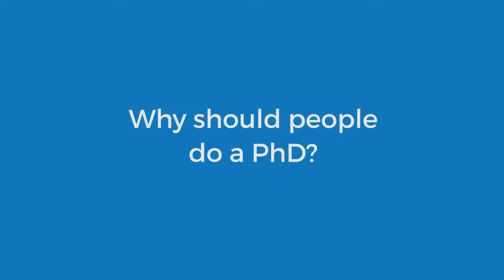PhD advice from Professor Angie Hobbs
Considering a PhD, but wondering what you'll actually get out of it? We've sat down with some of the UK's top academics to hear their experiences and thoughts on postgraduate study. Angie Hobbs is Professor of Public Understanding of Philosophy at the University of Sheffield. Here she shares some advice for new students.

Professor Angie Hobbs shares her journey and provides key advice for students pursuing a PhD, with tips on research, academic life, and building a fulfilling career.